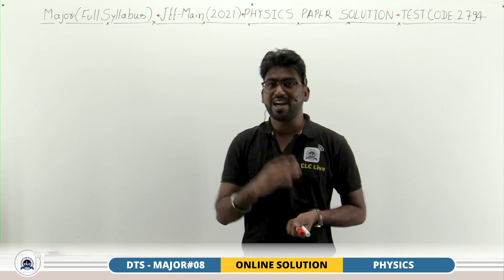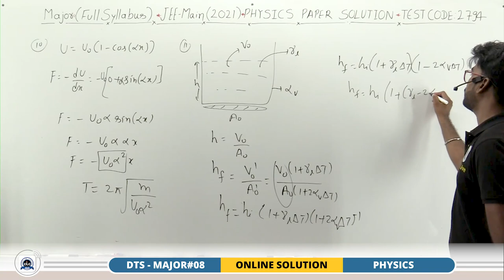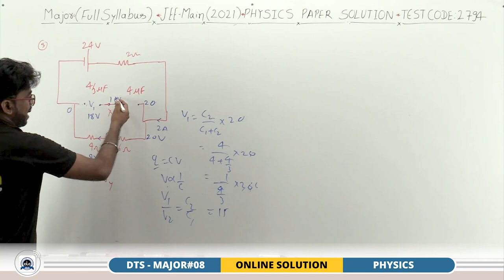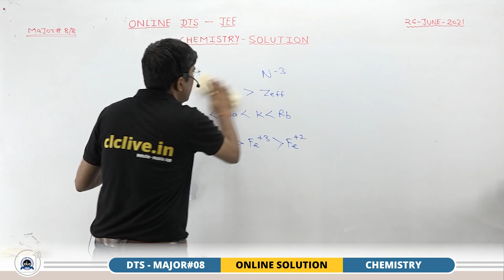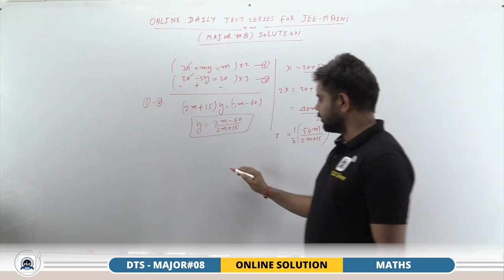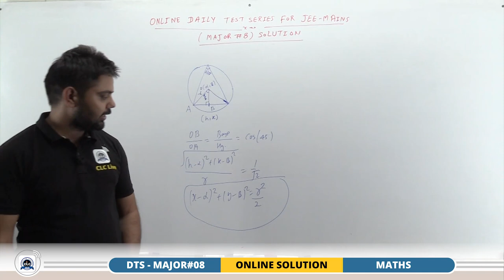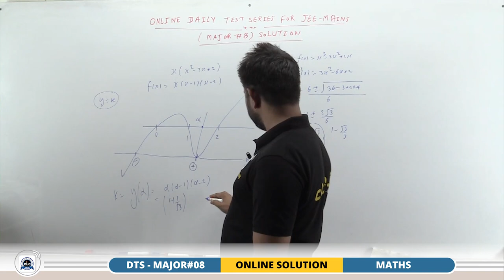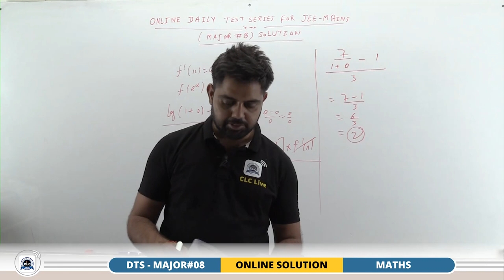JEE MAIN DTS - MAJOR#08/8 - SOLUTION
Solution by:  Nishant, Ravi Sir, TC Sir & Tarachand Sir